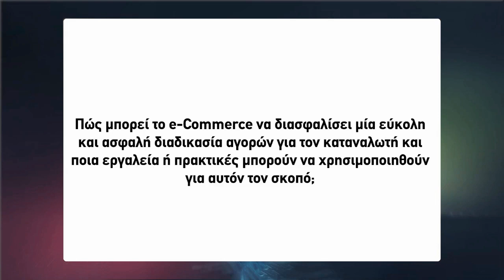15ο Συνέδριο Ηλεκτρονικού Εμπορίου Απαντήσεις σε καίρια ερωτήματα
15ο Συνέδριο Ηλεκτρονικού Εμπορίου  Απαντήσεις σε καίρια ερωτήματα
Για το πώς μπορεί το e-Commerce να διασφαλίσει μια εύκολη διαδικασία αγορών, μίλησε η Σοφία Μαρμαρά, Sales Manager στην Powersoft.

Συγκεκριμένα, η κ. Μαρμαρά υποδεικνύει ένα-ένα τα βήματα ώστε το e-Commerce για να είναι φιλικό προς το χρήστη: Αρχικά, εξηγεί, πρέπει να υπάρχει εύκολη πλοήγηση και λογική δομή μέσα στην ιστοσελίδα, έπειτα, τα προϊόντα να είναι οργανωμένα σε κατηγορίες και υπό κατηγορίες και τέλος, να υπάρχει η επιλογή φιλτραρίσματος.

Δείτε πιο κάτω τι είπε στην κάμερα του InBusiness TV